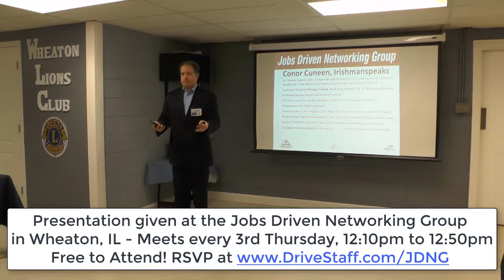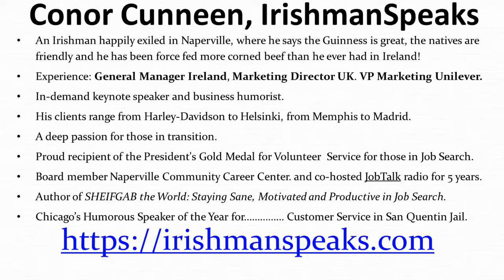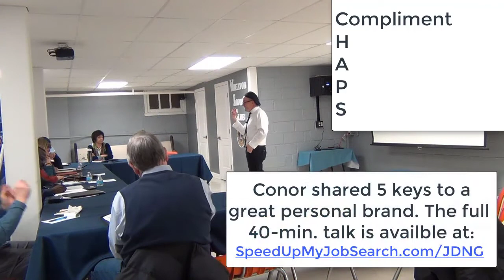Personal Branding & the Gift of GAB, ft. Conor Cunneen, IrishmanSpeaks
Conor Cunneen of IrishmanSpeaks joined us to share his unique insights on Personal Branding through the Gift of GAB (Goals, Attitude, Behavior). Conor was a co-host of the radio show, "Job Talk" with Paul Cameron, Joy McGuire-Dooley, and Falise Platt for many years in Chicago on WJJG.

Known for his Irish brogue and humorous presentations, Conor was not only entertaining, he also shared numerous ideas you can start using at your very next networking event...but without using that word "networking". As Conor shares in this video, simply by reframing the purpose of the meeting in your mind from a "networking event" to a "business development meeting", you'll go in with a more focused sense of purpose and you will accomplish more when you are there.

Conor is passionate about helping those in job search. Whether you book him for a presentation, or just read his book, SHEIFGAB the World, you will take a new perspective to the job search and land your next position sooner. We will be adding his book to our growing list of recommended books so keep checking that page to see it and for an interview with Conor.

This video is just 10 minutes of an excellent 40-minute presentation on Personal Branding from an international marketing leader and featured keynote speaker. The complete presentation is available in the JDNG Job Club Archive of SpeedUpMyJobSearch.com along with ALL of the JDNG presentations since the club started in May of 2015.

The Jobs Driven Networking Group (JDNG) meets every 3rd Thursday in Wheaton, IL from 12:10pm to 12:50pm. It is free for anyone to attend. We hope to see you at our next one!